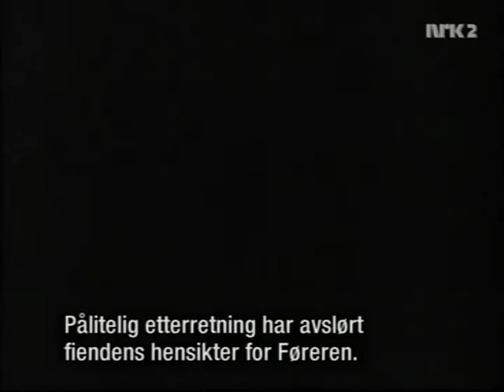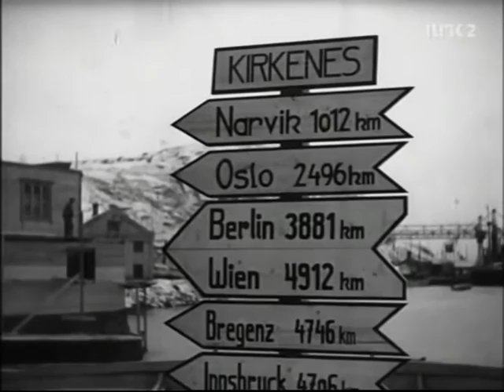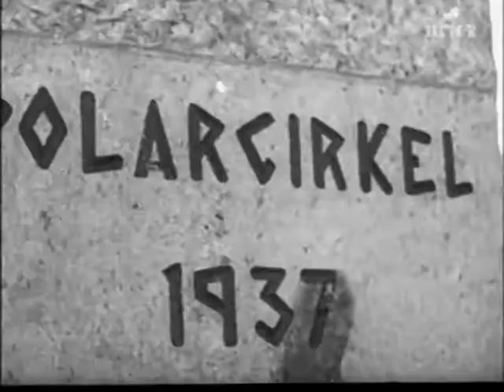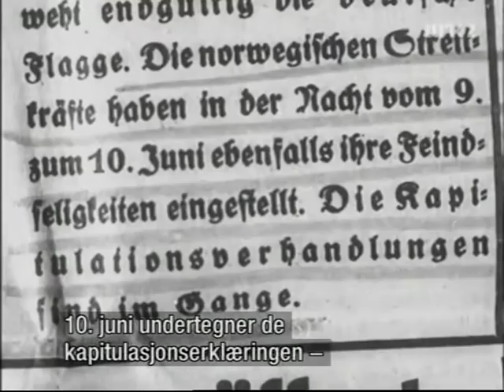Kampf um Norwegen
Tyskernes egen dokumentar om invasjonen av Norge.Fra "Spekter" på NRK2 sendt 9.april 2008 med Norsk tekst.